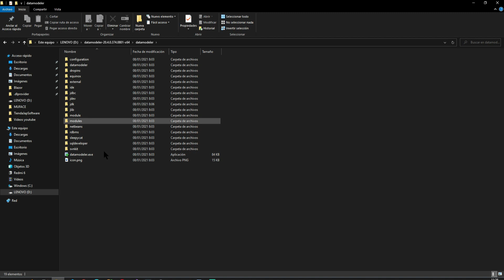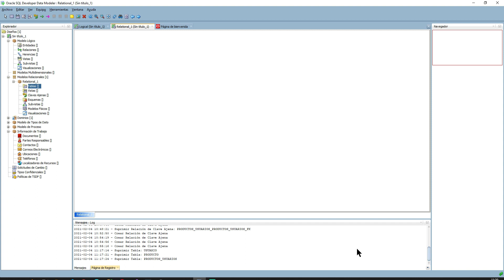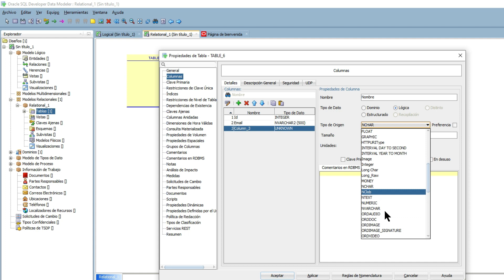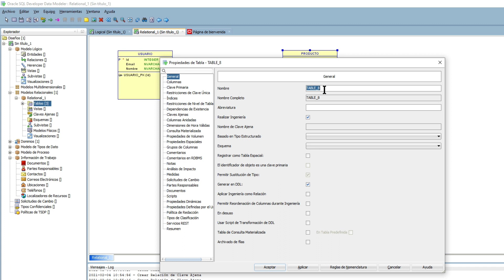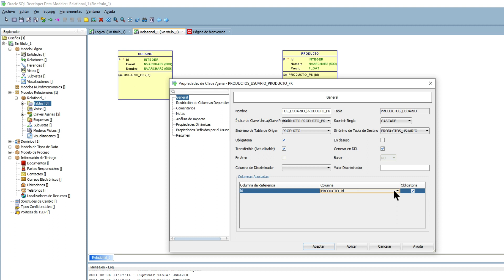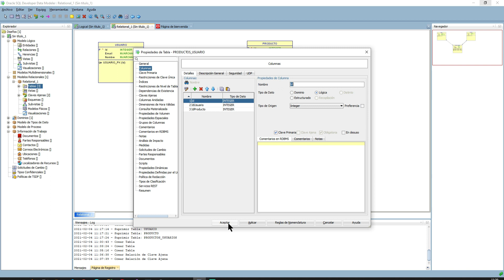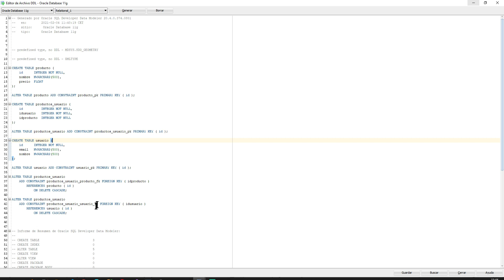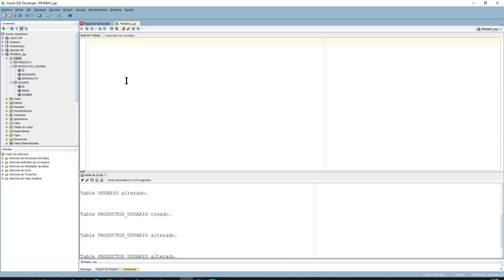Mis primeros pasos con Oracle #5. Oracle Data Modeler